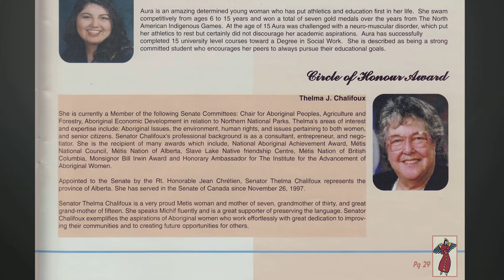Thelma Chalifoux School (Larkspur 7-9)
The new school in Larkspur will be named after Thelma Chalifoux. She was a champion of Métis history and culture, and was the first Métis woman appointed to the Canadian Senate.